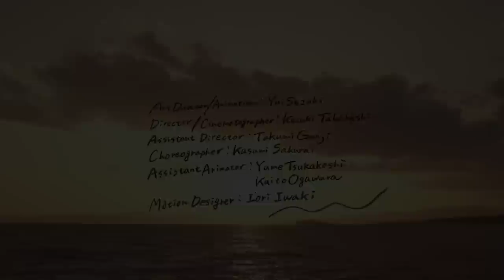D.W.ニコルズ「愛に。」Music Video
3/14リリースの4thフルアルバム『HELLO YELLOW』から
「愛に。」のミュージックビデオを公開！

Art Director/Animation :Yui  Suzuki (DRAWING AND MANUAL)
Director/Cinematographer :Kazuki Takahashi (sui sui duck)
Assistant Director: Takumi Gunji (DRAWING AND MANUAL)
Choreographer: Kasumi Sakurai
Assistant Animator: Yume Tsukakoshi,Kaito Ogawara
Motion Designer: Iori Iwaki

D.W.ニコルズのCDデビュー曲「愛に。」から10年。
再レコーディングして、アルバム『HELLO YELLOW』に収録したことを機に、ずっとニコルズのファンだったという新進気鋭のクリエイターと新たなMUSIC VIDEOを制作しました。
この曲は、ボクが母にむけて書いた曲です。

D.W.ニコルズ
わたなべだいすけ

D.W.ニコルズ　4th フルアルバム「HELLO YELLOW」

《収録曲》
1. 冒険前夜
2. はるのうた
3. WALKING
4. 愛に。 ※New Recording
5. さざなみ
6. フォーエバー(album mix)
7. ４丁目カフェ
8. yesterday
9. アドベンチャー(album ver.)
10. haleiwa　※New Recording
11. 肉食系男子のうた
12. オーライ！　※New Recording
13. 今日という一日は

2018/3/14(水)発売
HLIW-023
3000円(税込)
haleiwa records

D.W.ニコルズ 全国ワンマンツアー2018
「HELLO YELLOW TOUR ～あらためましてこんにちは！～」

4/8(日) 神戸 VARIT.
4/15(日) 浜松 福祉交流センター
4/21(土) 高知 Sha.La.La.
4/22(日) 岡山 MO:GLA
4/28(土) 渋谷 duo MUSIC EXCHANGE
5/8(火) 新潟 Blue Cafe
5/21(月) 徳島 14g
6/3(日) 金沢 もっきりや
6/5(火) 京都 磔磔
6/9(土) 仙台 enn 3rd
6/15(金) 静岡Sunash ※追加公演
6/17(日) 札幌 COLONY
6/23(土) 松山 MONK
6/24(日) 高松 KITAHAMA umie
6/30(土) 福岡 INSA
7/1(日) 広島 Live Juke
7/29(日) 名古屋 Electric Lady Land
8/5(日) 大阪 umeda TRAD

D.W.ニコルズ　ファミリーライブ
4/28(土) 渋谷 duo MUSIC EXCHANGE
7/29(日) 名古屋 Electric Lady Land
8/5(日)　大阪 umeda TRAD